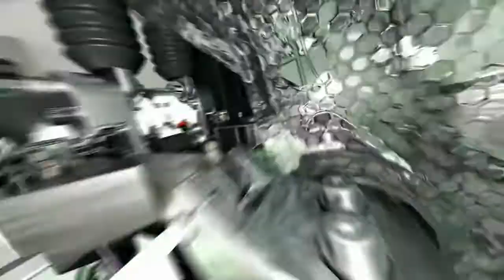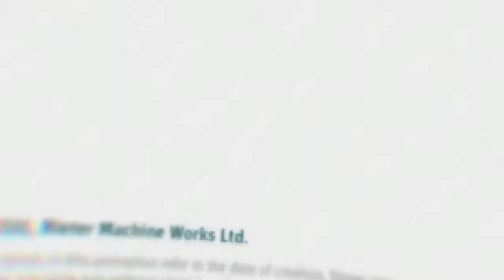Rieter Comber E 90